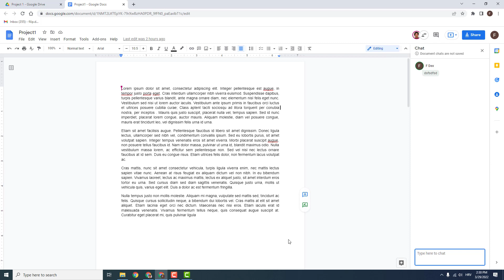Google Docs Tutorial: How to Chat in Google Docs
See Here How to Chat in Google Docs